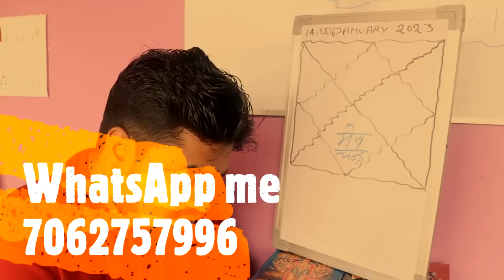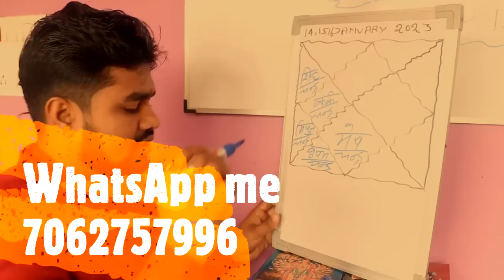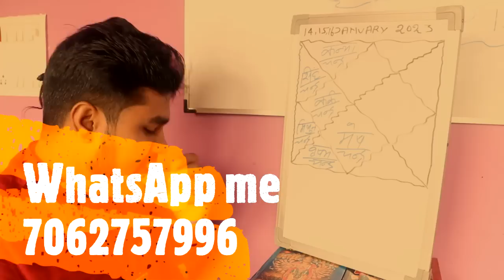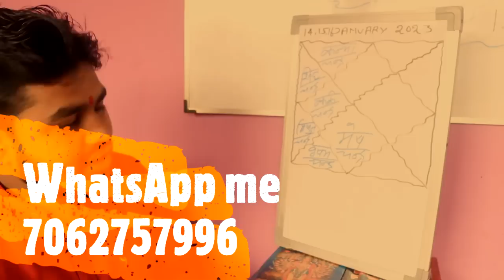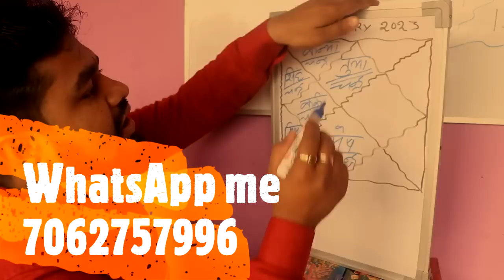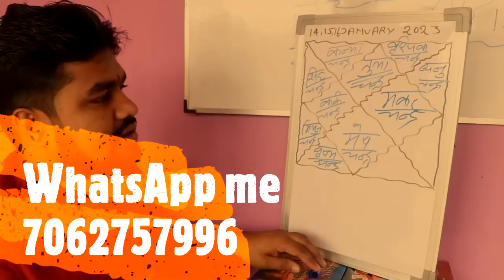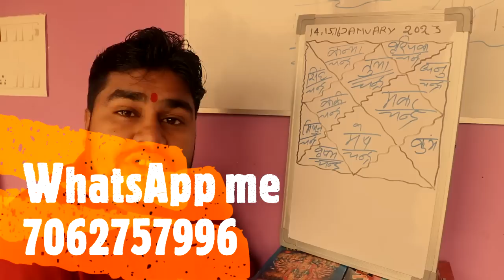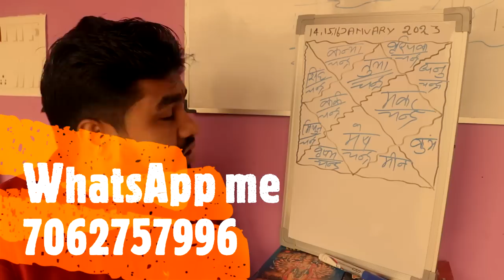Aaj Ka Rashifal 14,15,16 january 2023 |Today horoscope 14,15,16 january 2023 |आज का राशिफल 14,15,16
Aaj Ka Rashifal 14,15,16  january 2023 |,Today horoscope 14,15,16  january 2023 |,आज का राशिफल 14,15,16  जनवरी 2023,